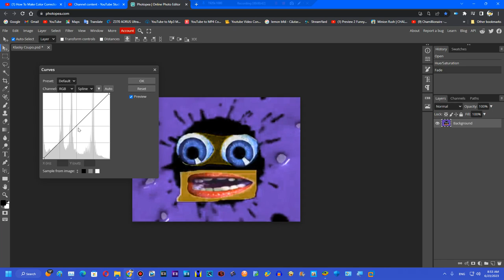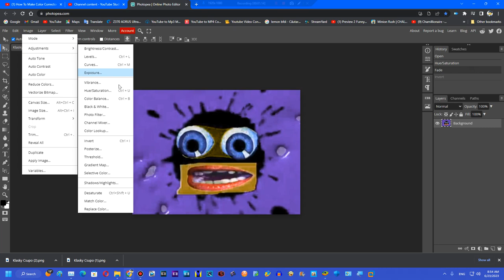How to make X caught a cold, X has a flu, X takes a flu shot on Photopea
Created on:
Audacity Versions
BlueStacks5
Wrapper Offline
GoAniFire
Wrapper Online Gold Replit
VideoMeld
Capcut 1.6.1
G'MIC Plugins
Pixelan Plugins
Zenote Plugins
Universal Plugins
VST Plugins
VideoPad
Alight Motion
Balabolka
Puffin Browser